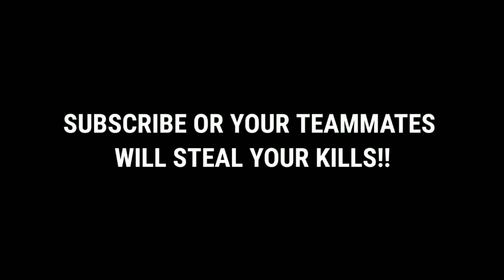Abandoned Ariel Platform in Battle Royale | COD Mobile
Abandoned Ariel Platform in Battle Royale, let's find out what's the reason!! :)

And Don't forget to click that bell icon for more videos like this one!!!